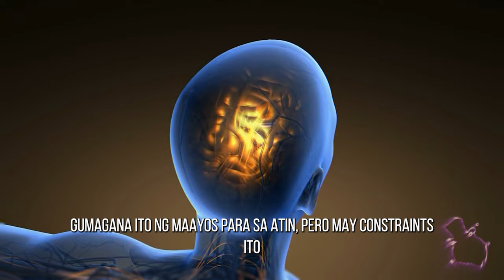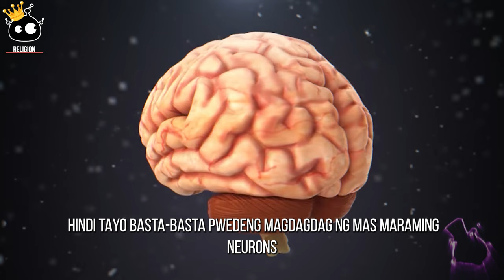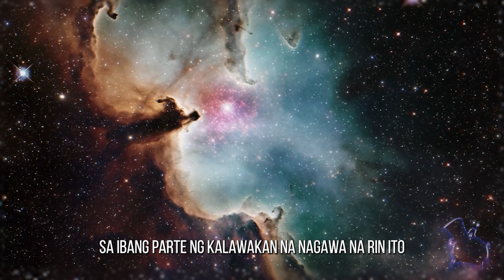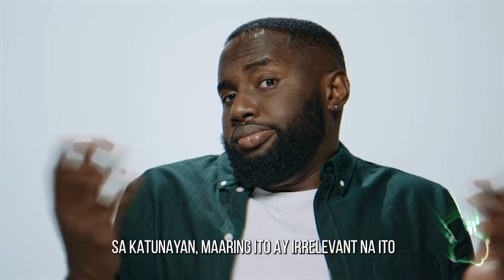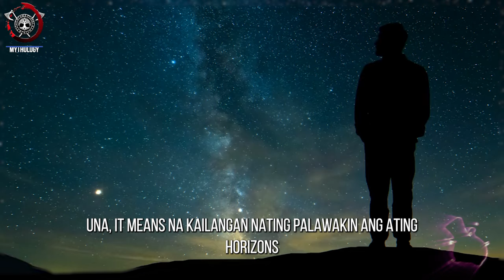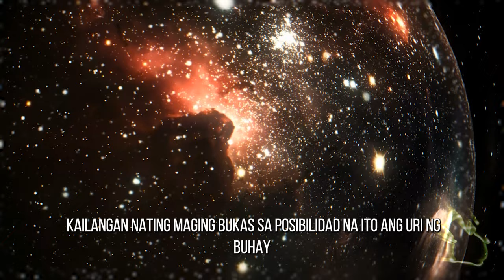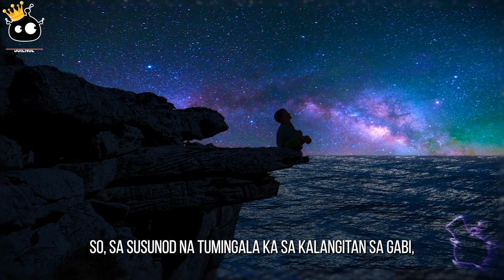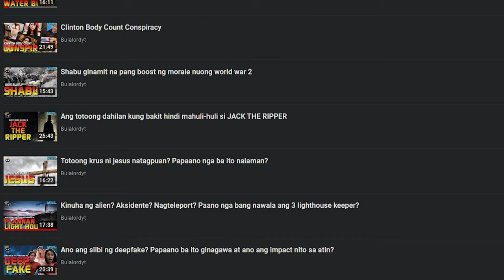Kalimutan mo na ang E.T, Ang mga Super Intelligent Machines ay posibleng nasa paligid lang natin!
Naisip nyo ba na mali ang paran ng paghahanap natin sa extraterrestrial life? Sa video na 'to, itatama natin 'yan! Imbes na maghanap ng biological creatures, baka dapat nating targetin ang artificial intelligence (AI). Tatalakayin natin kung paano ang advanced civilizations, imbes na mag-stick sa organic forms, ay posibleng nag-evolve na into AI. Pero, teka lang, hindi lang 'yan. May mas malalim pa tayong sisiyasatin: ano nga ba ang implications nito sa ating pag-intindi sa universe? Ang videong ito ay magpapabago sa pagitingin mo sa aliens. Panoorin mo ang video para malaman mo ang twist.

0:00 - Intro
3:01 - Dominance of Artificial Intillegence
4:48 - Artificial Intillegence and Extraterrestrial Life
6:36 - Implications